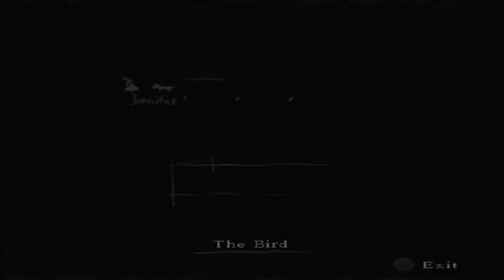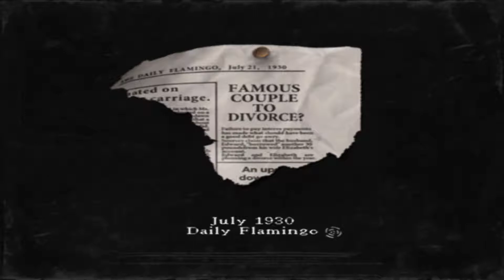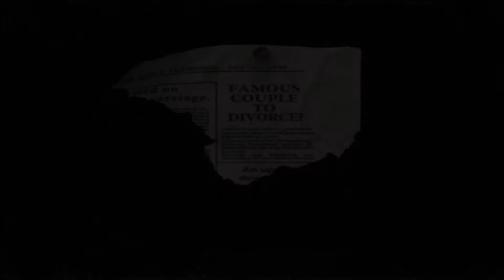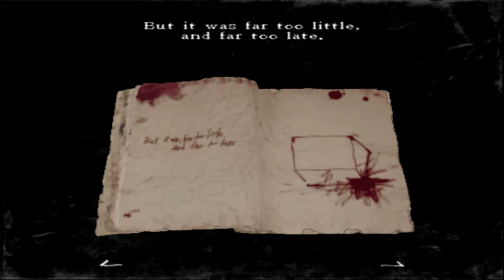Sinister Siblings: Rule Of Rose Part 36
The 36th video in our rule of rose playthrough.